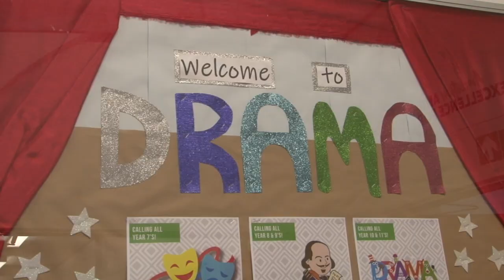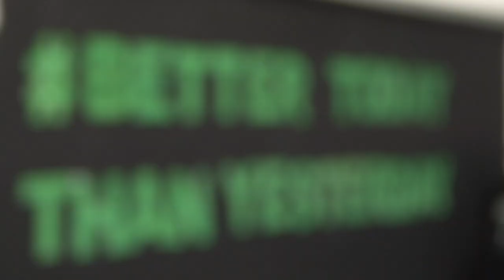The Birkenhead Park School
Welcome to The Birkenhead Park School!
We offer fantastic facilities, experienced staff and, most importantly, a fun environment to learn in.
Our brand new video shows off our drama department, which has recently been brought back to the school for all students.
We really want to show the confidence that students can build through drama as well as learning life skills such as communication and teamwork.